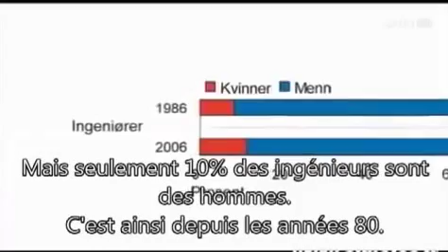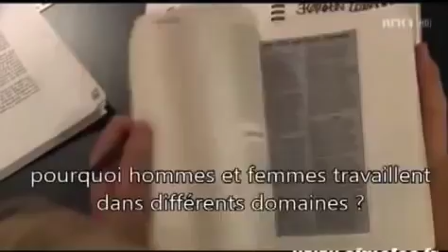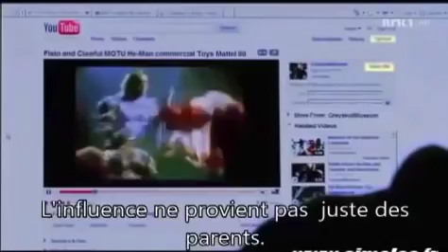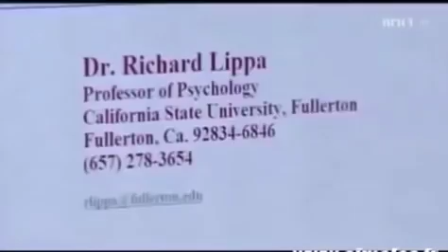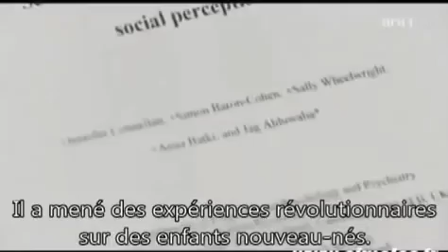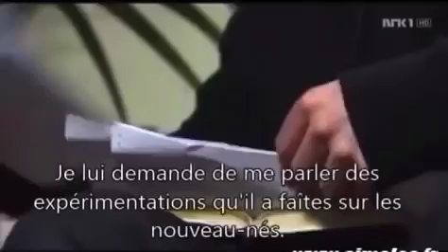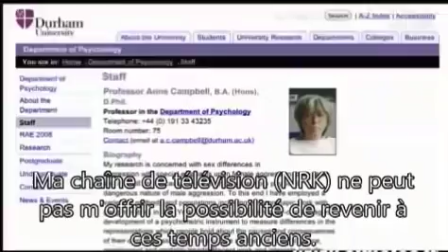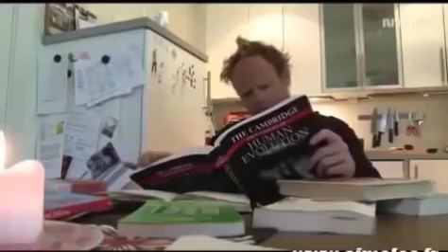La théorie du genre : le paradoxe norvégien